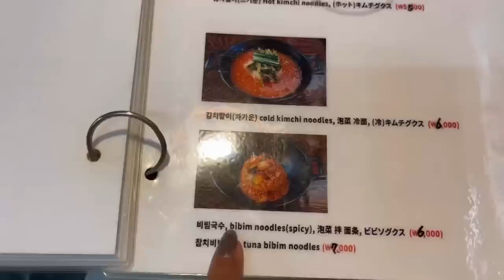First day of Offline class in a KOREAN UNIVERSITY🇰🇷|VLOG| eng subs| Indian Unnie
Hello#SanjhSquad

I am GKS SCHOLAR at EWHA WOMANS UNIVERSITY , Seoul, South Korea.